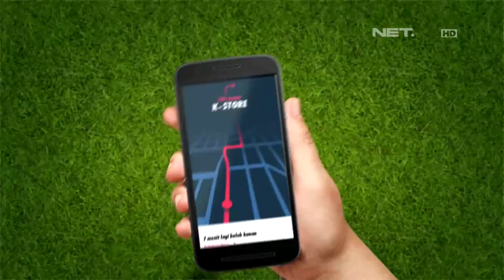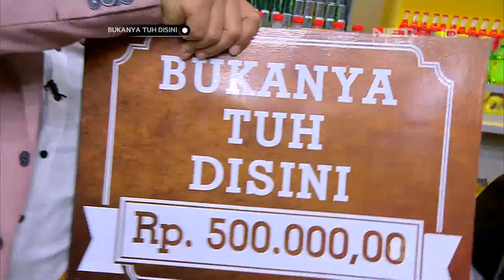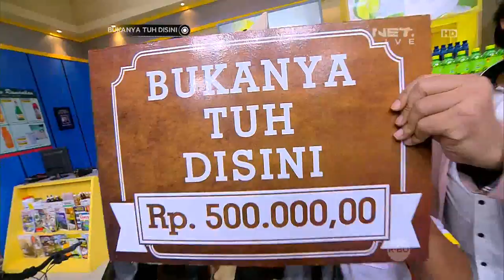Bukanya Tuh di Sini - Kedatangan Tarra Budiman Pembeli Yang Ribet (1/4)